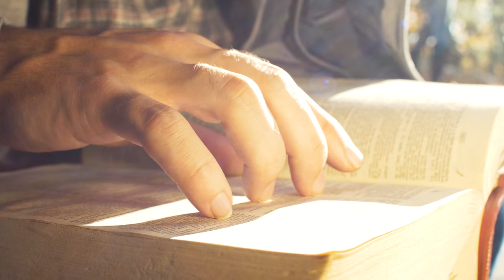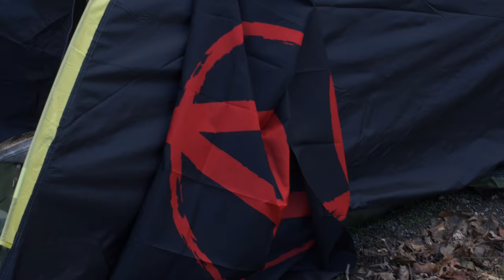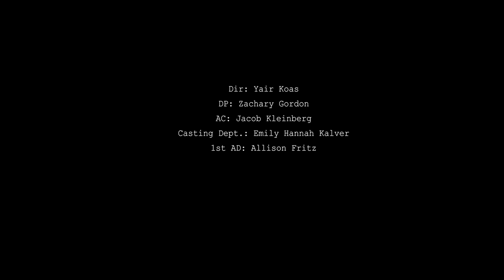Tetrapods and Velocipedes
Tetrapod | noun | tet·ra·pod \ˈte-trə-ˌpäd\: a vertebrate (such as an amphibian, a bird, or a mammal) with two pairs of limbs

Velocipede | noun | ve·loc·i·pede \və-ˈlä-sə-ˌpēd\: a lightweight wheeled vehicle propelled by the rider